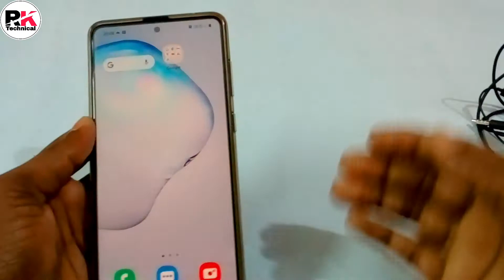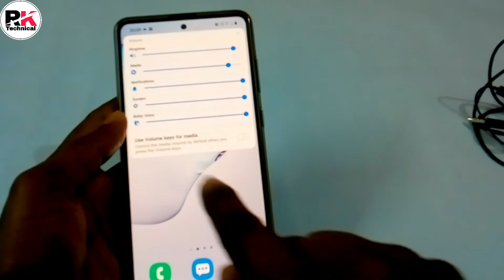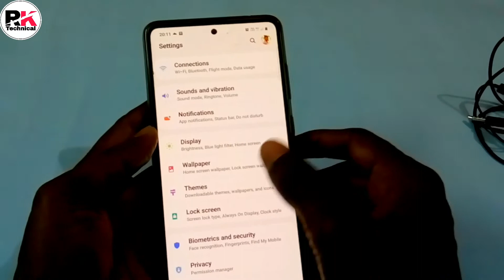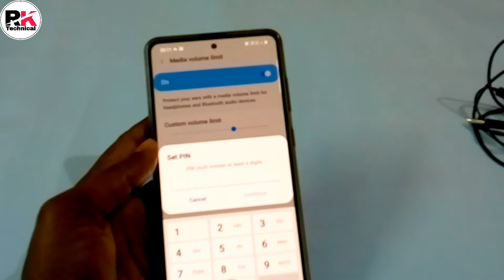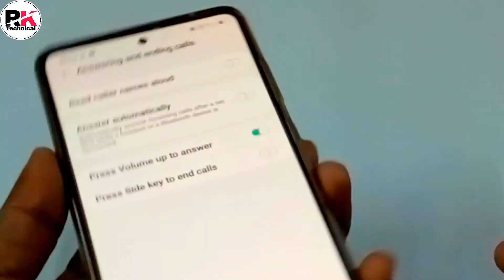फोन की Volume बटन की 3 न्यू सेटिंग देखलो!!Phone volume 3 New Settings You Will Shock After Use it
फोन की वॉल्युम बटन की 3 न्यू सेटिंग देखलो!! फोन Volume 3 New Settings You Will Shock After Use it!RKTECHNICAL

Hello dosto is video me aapko bataunga aapke phone ke volume button ki 3 new settings ke bare main jise dekh aap चौंक  jayenge to दोस्तों video ko END tak jarur dekhen umeed karta hu ye video aap sabhi ko pasand aayegi